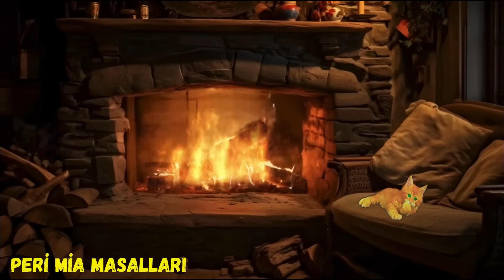TILSIMLI MASALLAR-Büyüklere Masallar-Masal Dinle-Masallar-Sesli Kitap-Masal-Peri Mia Masalları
Sevgili masal severler Peri Mia Masalları kanalıma KATIL ve SÜPER TEŞEKKÜR butonuyla destek olabilirsiniz. Teşekkürler
Ayrıcalıklardan yararlanmak için bu kanala katılın:

Kalbinizin yükünü hafifletmek, ruhunuzu dinlendirmek, rahatlamak ve huzurlu uykulara dalıp masalların büyülü dünyasında gezinmek istiyorsanız, uyurken masal dinlemeyi seviyorsanız yalnız değilsiniz. Peri Mia Masalları masal kanalı sizlere bu imkanı sunuyor ve en güzel, en yeni, çok çeşitli masalları sizler için seslendiriyor. Rüya gibi masallarla tatlı uykular. Şifa olsun.

Video ve Kapak Tasarım : Peri Mia Masalları
Seslendiren : Peri Mia Masalları

MASAL : CEVDER İLE KARDEŞLERİ

büyükler için masallar
rahat uyumak için masallar
rahatlatıcı masallar
uyku masalları
dinlendirici masallar
rahatlatıcı fon müzikleri eşliğinde masal dinle
sesli kitap
sesli kitap dinle
binbir gece masalları
yetişkin için masallar
hikayeler
öyküler
efsaneler
anadolu masalları
türk masalları
farklı ülkelerin masalları
masal terapi
meditasyon tadında masallar
uzun masallar
peri masalları
masal dinle uzun
masal okumak
sesli masal dinle
masal dinle
mitolojik masallar
keloğlan masalları
dede korkut hikayeleri
destanlar
uyku hikayeleri
uykuya yolculuk
uyutan masallar
masal vakti
terapi masalları
masallar ve hikayeler
masal zamanı
efsane dinle
halk efsanesi
masal anlat
masal izle
masal aç
masal anlatma
masal dinle türkçe peri masalları
bilgelik öyküleri
kervan masalları
kervansayar masalları
derin uyku masalları
en güzel aşk efsaneleri
en güzel aşk masalları
masal anlat
şehrazat masalları
sesli masallar
şömine ateşi sesi eşliğinde masallar
şömine başı masalları

Her hakkı saklıdır. İzinsiz ses kaydı çoğaltılamaz, amacı dışında kullanılamaz ve dağıtılamaz.